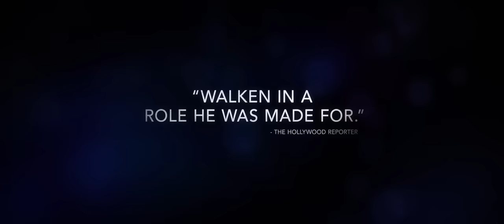One More Time Official Trailer #1 (2016) - Christopher Walken, Amber Heard Movie HD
A New York City crooner plots his comeback.